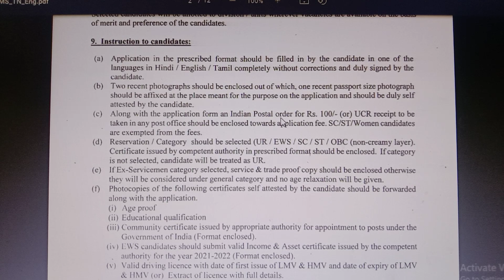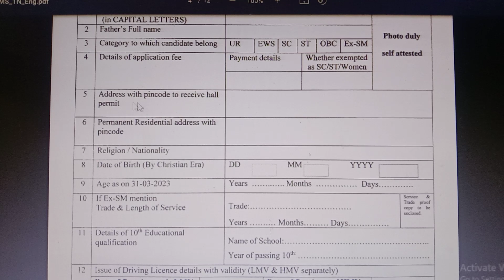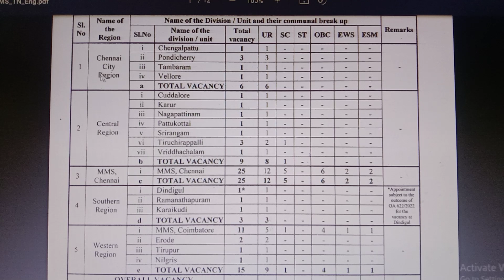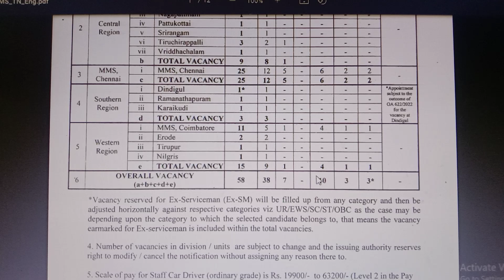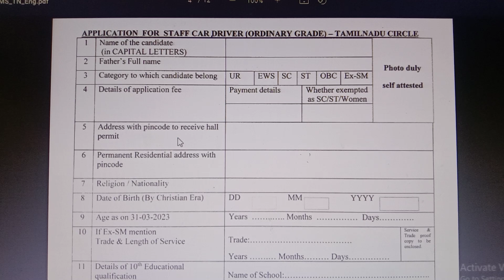தமிழகத்தில் மீண்டும் Post Office நிரந்தர அரசு வேலை 2023 | Tamil Nadu Post Office Recruitment 2023